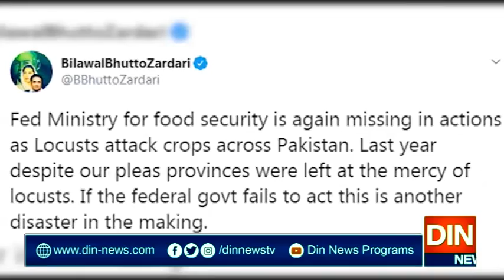وفاق نے ٹڈی دل سے متعلق سندھ کے الزام کو مسترد کردیا